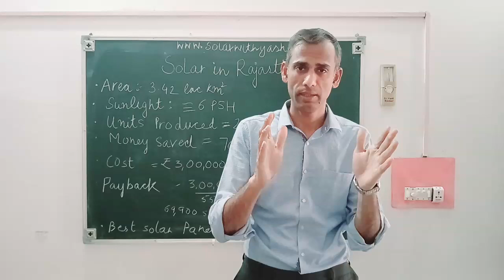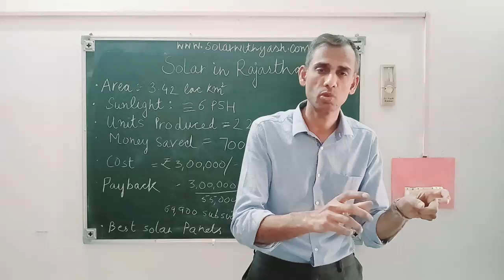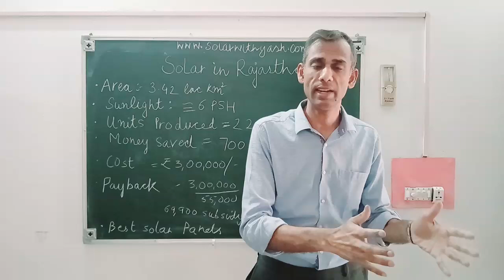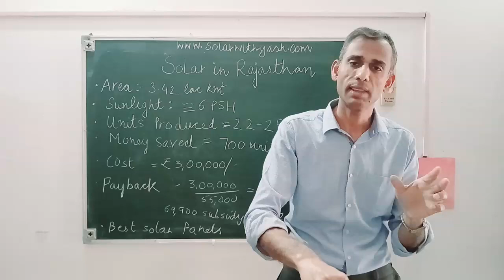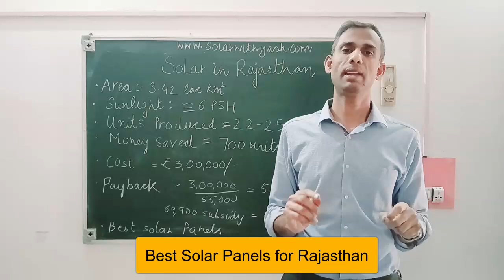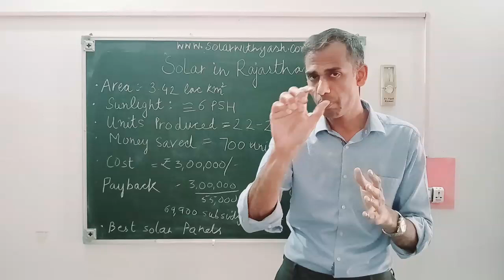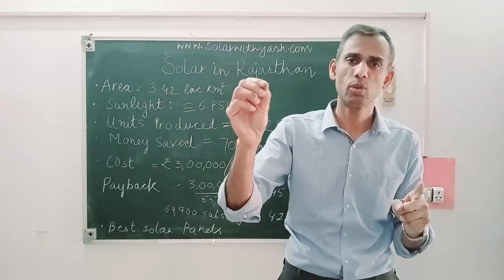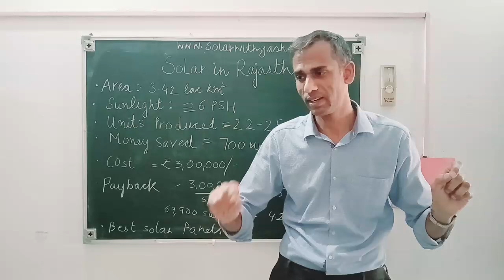Rajasthan: सोलर लगवाएं हर महीने हजारों रुपये बचाए! राजस्थान में सोलर के फायदे i Solar with Yash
A grid-tied solar can save you thousands of rupees every month.
Kindly take professional advice before making any decision on renewable and green energy.